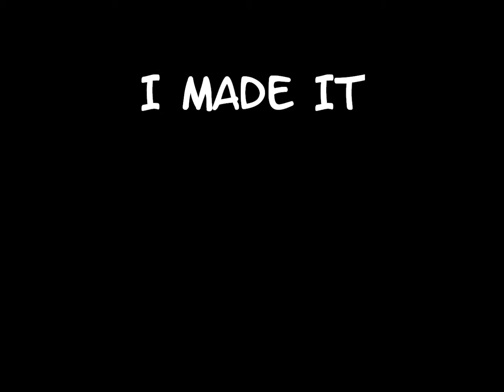I Made It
About My Life